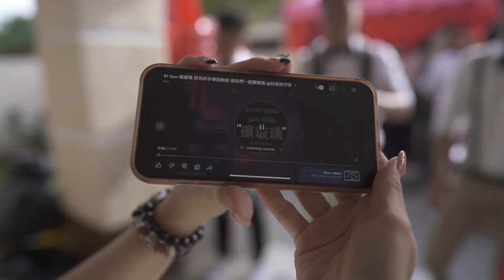Zi Jun & Hui Xuen Wedding Ceremony SDE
Page : Nick.Lau Art  Photography
Photographer: Nick.Lau
Editor : Nick.Lau
Enquiry